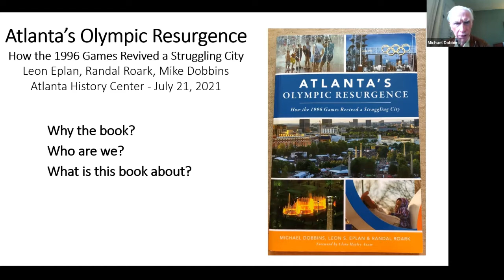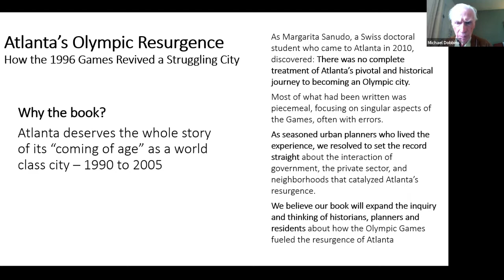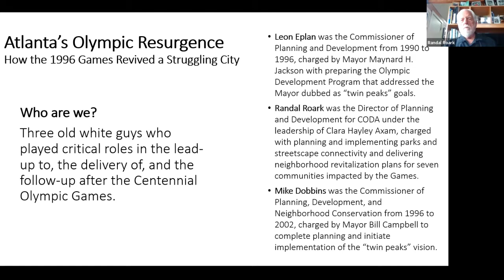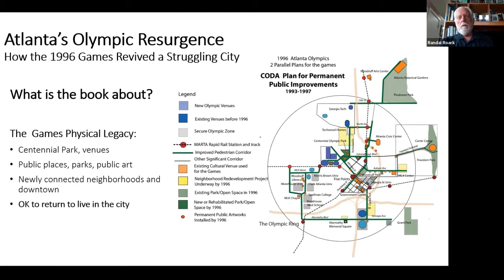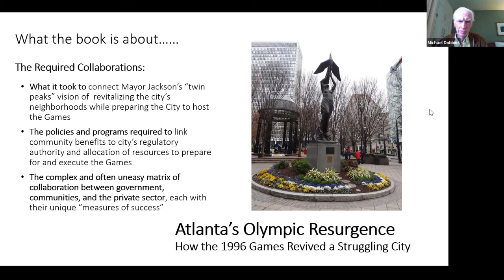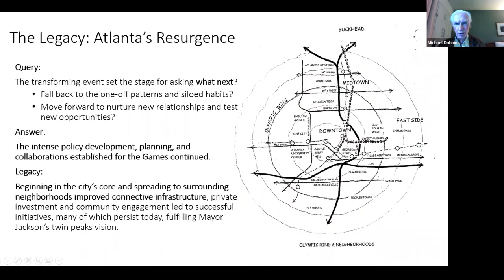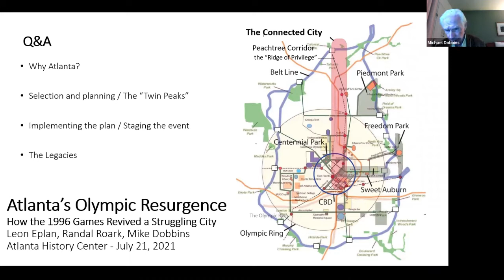Author Talks | Randal Roark & Michael Dobbins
This is a story of how once-struggling Atlanta leveraged the benefits of the Centennial Games to become a city of international prominence. This improbable rise from the ashes is told by three urban planning professionals who were at the center of the story.